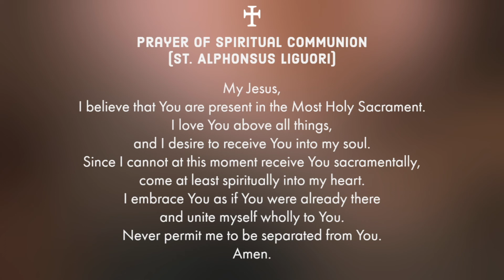Mass, Tuesday (8/18/20)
Monday of the Twentieth Week of Ordinary Time

This Mass is offered for:
Anthony Nguyen (INT)
Ignacio & Theodora Cabila Lunario (RIP)
Hilaria Sahagun (RIP)
Helen Perez (INT)
Romulo Pobre (RIP)

To support St. Denis and our mission, please go to:  StDenis.org/giving

Permission to podcast / stream the music in this service obtained from ONE LICENSE with license A730717.